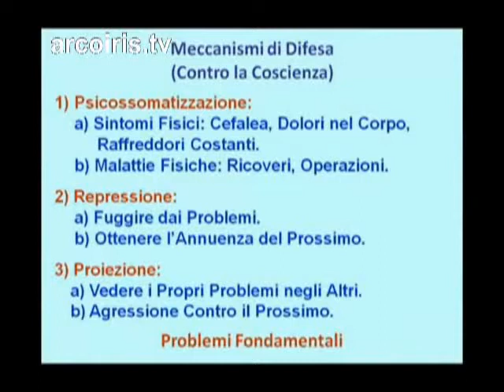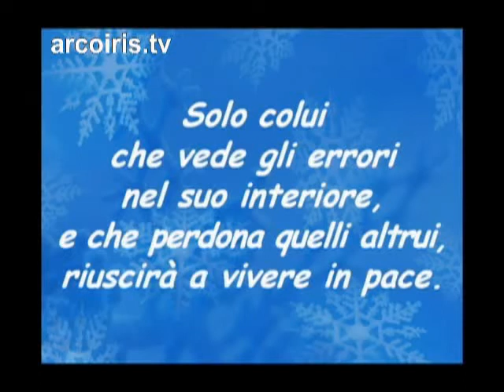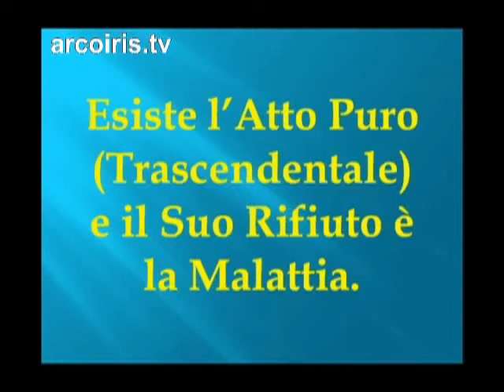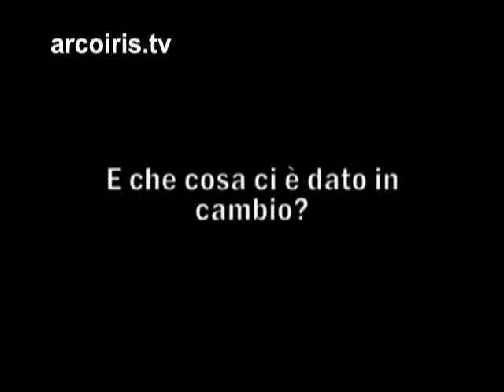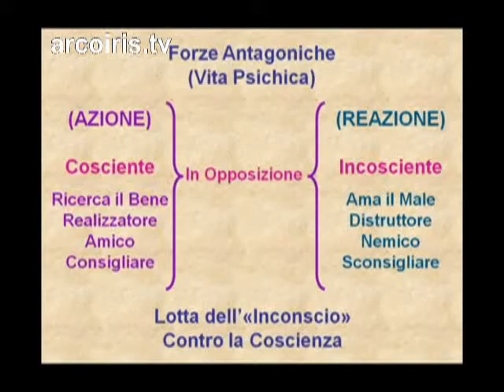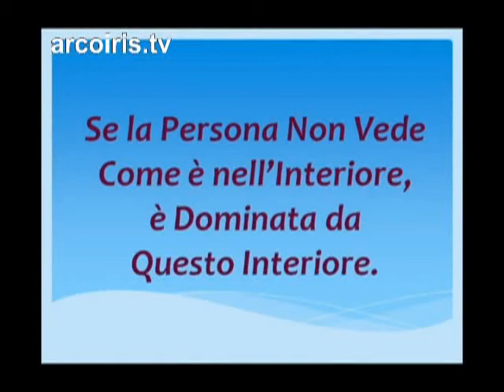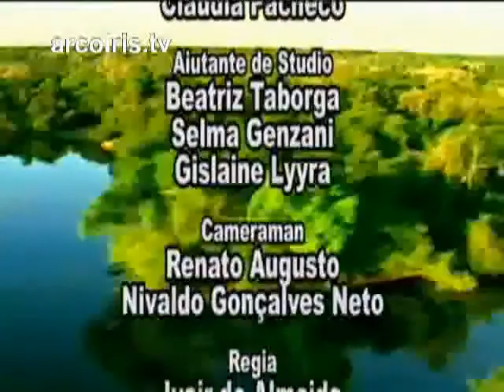Il subconscio è distruttivo